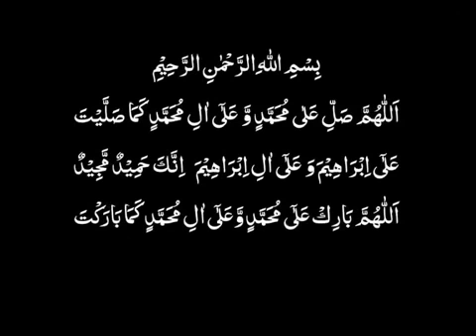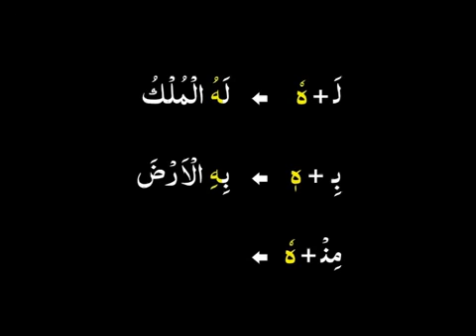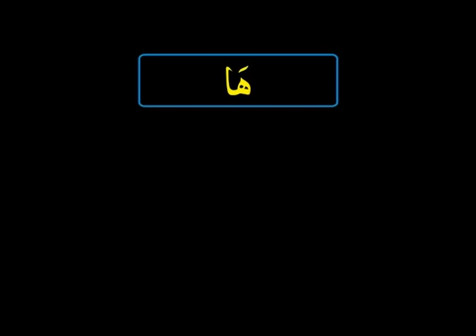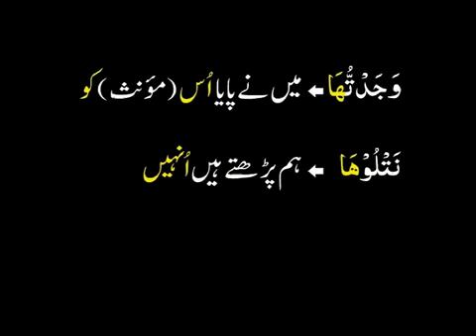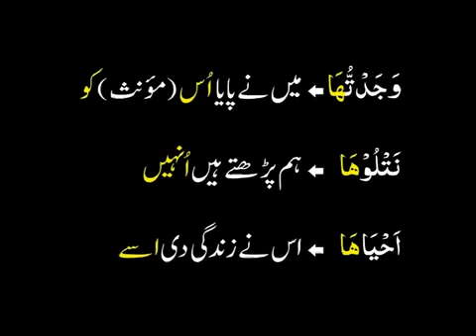Muallim ul Quran, Understanding Quran with Alaamat - lesson 6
"And indeed we have made Quran, EASY TO UNDERSTAND AND REMEMBER, then is there any one who

recieves admonition" - [Surah Al-Qamar Ayat 17]

Learn and understand Quran without Arabic grammer through ALAAMAT
By Prof.Abdur Rahman Tahir, University of the Punjab

Get Muallim-ul-Quran Short  Course book from Darussalam, Lower Mall or from Al-Balagh

Islamic book store, Land Mark, Gulberg for only Rs.30

Contact Quran-o-Sunnat Institute, Near LOS Mazang, in front of Tamaseel Cinema, with SHELL

PETROL PUMP to attend live courses with multimedia facility FREE OF COST at various suitable

timings.